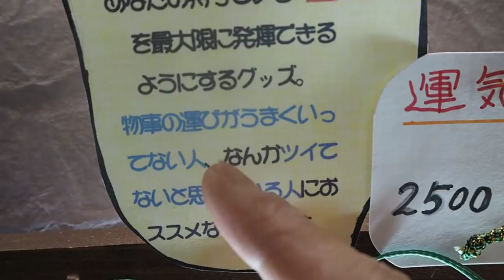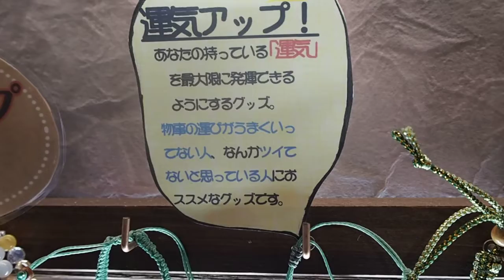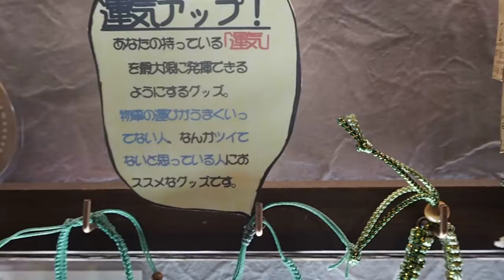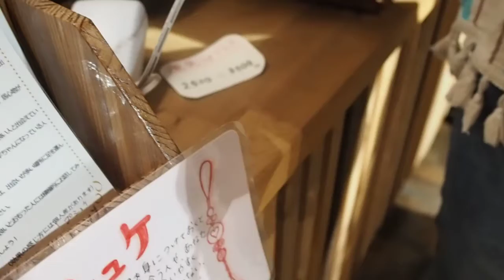運気アップ！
癒し雑貨らぱん（ヒーリング専門店）の運気アップブレスレッド！